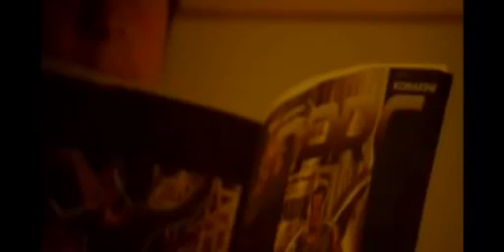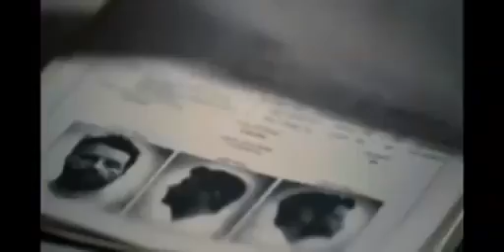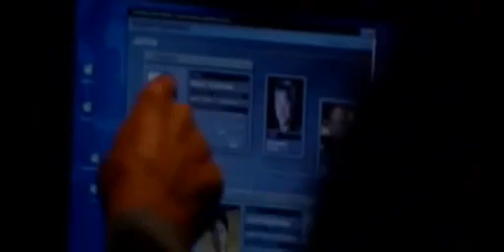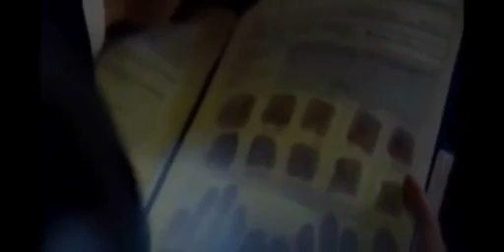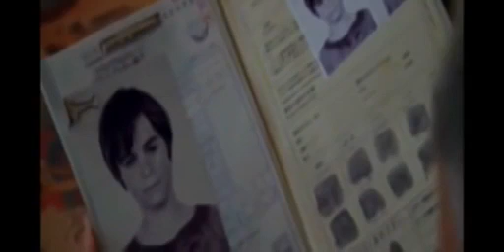DJ AFRO LATEST MOVIE 2020#djafro(the dark)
(please)

dj afro latest movies, dj afroamingos, djafro8 aka kimoda